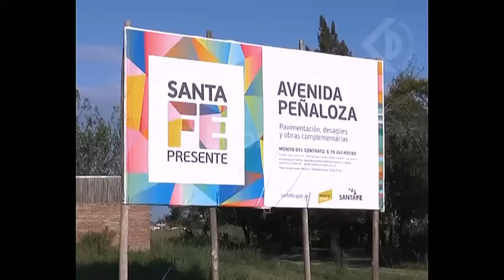Corral y Lifschitz recorrieron trabajos por avenida Peñaloza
José Corral – Intendente